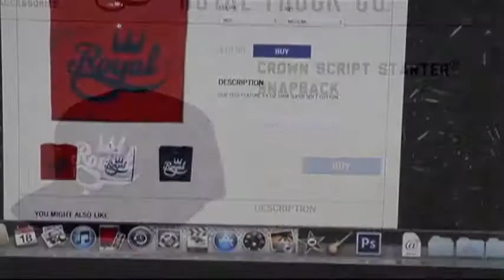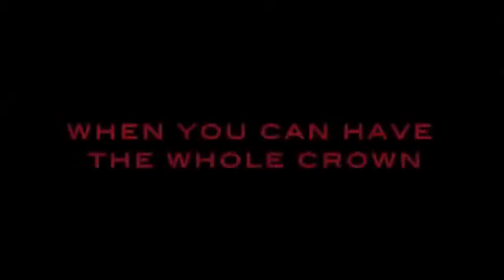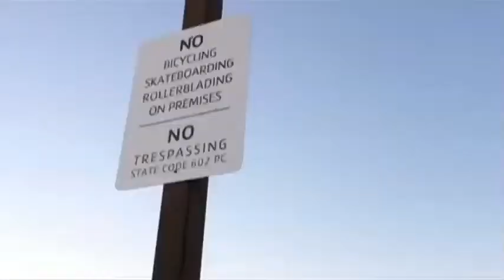Royal Co. Clothing Company Commercials (Period 4)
Mission Vista High School's fourth period Virtual Enterprise and TV/Film 1 classes team up for a friendly competition to produce a 60-second commercial for their virtual business - Royal Co. Clothing Company.